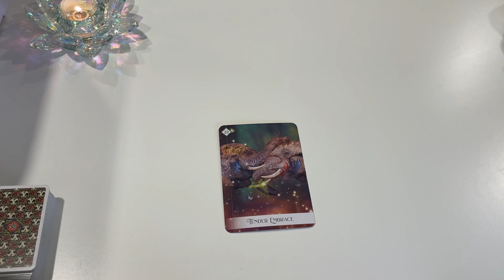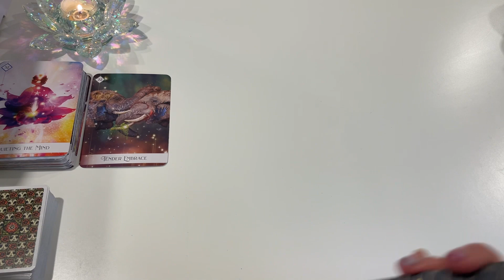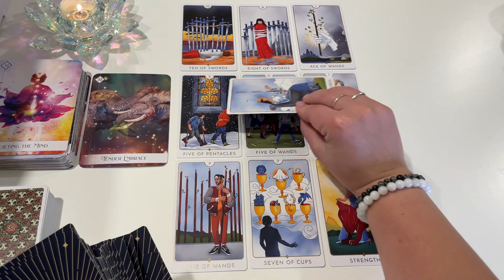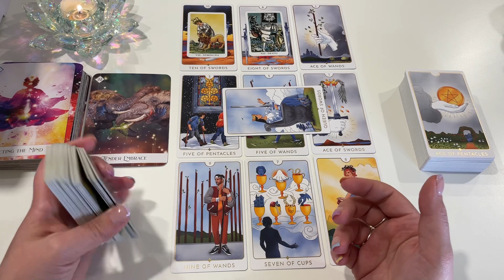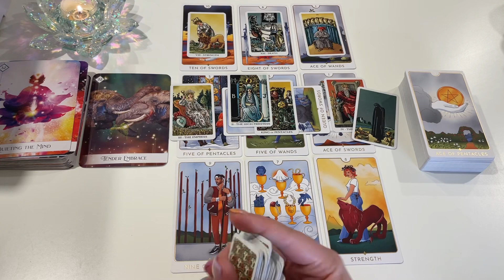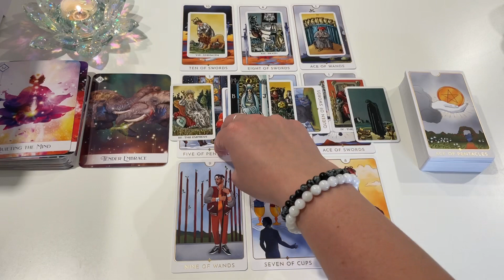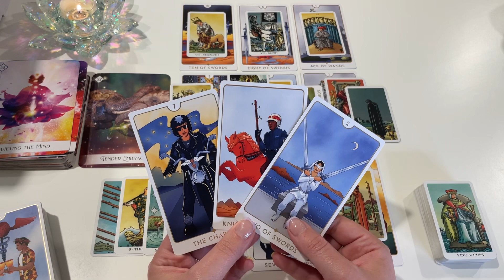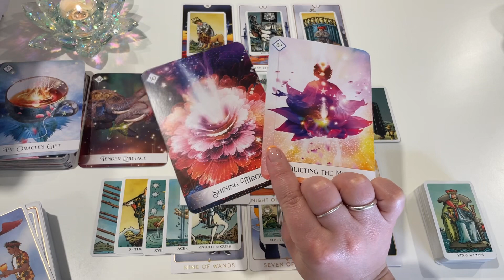CANCER ♋️ Have the courage to follow your heart! JULY 2023 TAROT READING